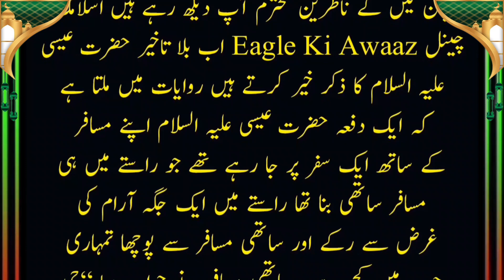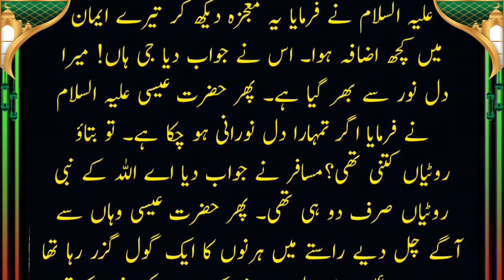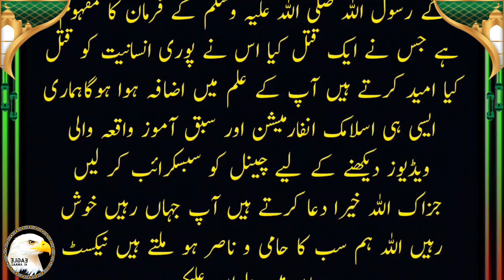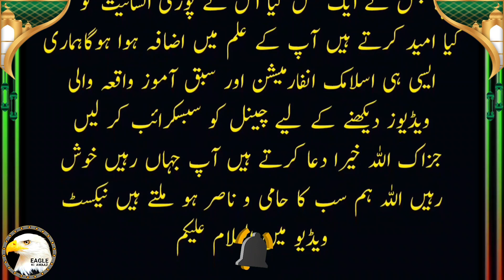Hazrat Essa as Ka Waqia | Best Beautiful Video Hazrat Essa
Assalam o Alaikum: Today in this Video i will guide you that How to learn Hazrat Isa Alaihis Salam Ka Waqia | Best Beautiful Video Hazrat Essa | Hazrat Essa as Ka Waqia | Best Beautiful Video Hazrat Essa as

eagle ki awaaz
hazrat essa ka waqia
hazrat essa full movie in urdu
hazrat essa ka nazool
hazrat isa alaihissalam
isa alaihissalam story
munna bhai mbbs
salam

Welcome to Eagle Ki Awaaz Youtube Channel. Today we will share this beautiful video about Hazrat Essa as Ka Waqia | Best Beautiful Video Hazrat Essa as | Hazrat Essa | Jesus Christ Best Moral Story In Urdu\Hindi).You will also learn many things after watching this Complete video so Don't Forget to fully watch.

We hope you will enjoy this video. Keep watching our channel Eagle Ki Awaaz for Islamic History Islamic Stories Sabaq Amoz islamic information and Waqiat etc. For more islamic waqiat or islamic stories or islamic wazaif in urdu please subscribe our channel.
I am Islamic Teacher Muhammad Asif.